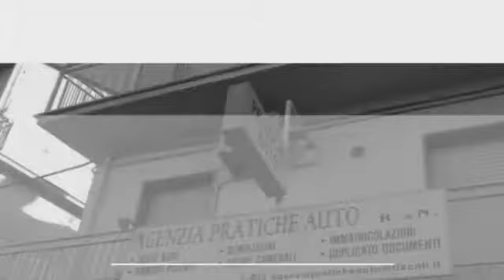TG San Nicandro, edizione del 10 ottobre 2016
Nuovo appuntamento con l'informazione locale di TG San Nicandro.

In studio: Giusy Di Lella
Riprese: Vincenzo Giagnorio
Regia: Raffaele Sassano